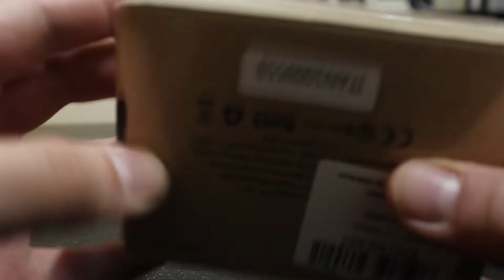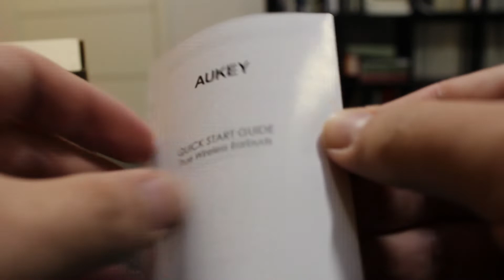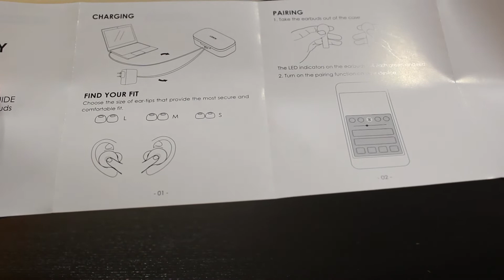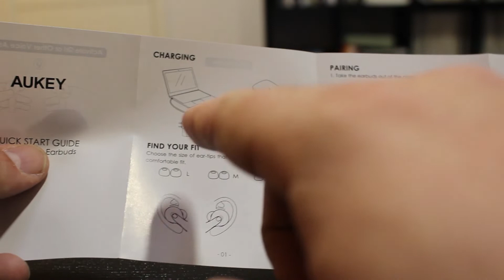AUKEY EP-T21 | Auricolari low cost ottimi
LINK AMAZON

Auricolari ottimi per chi si avvicina per la prima volta al mondo true wireless